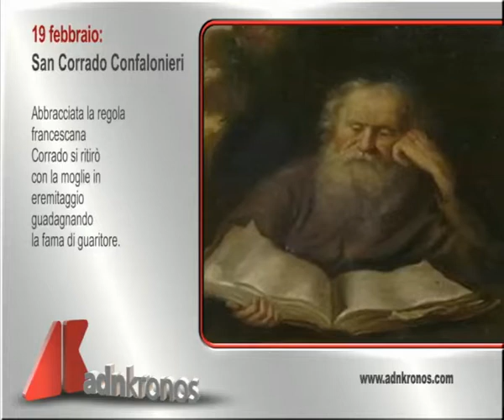Il santo di oggi, 19 febbraio...